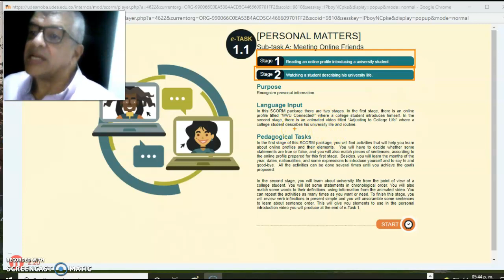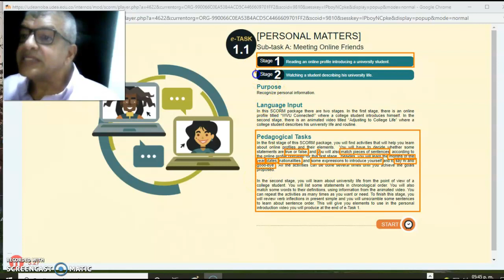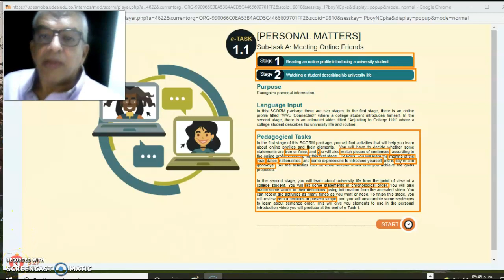William Garner's Profile